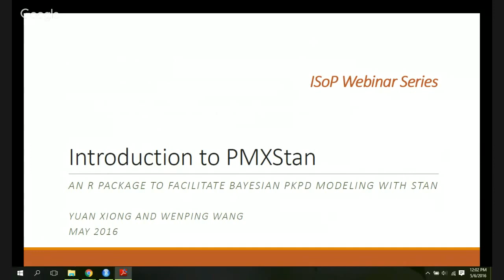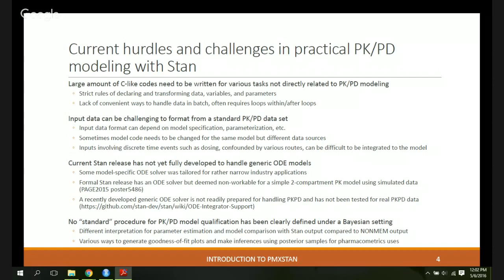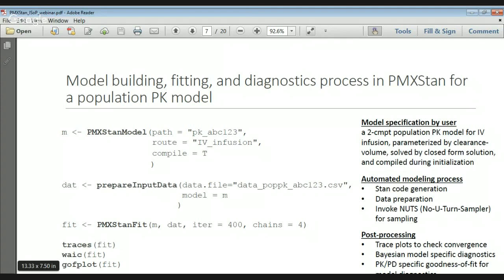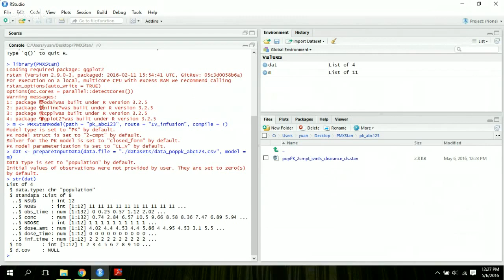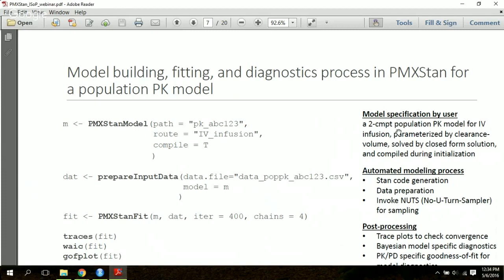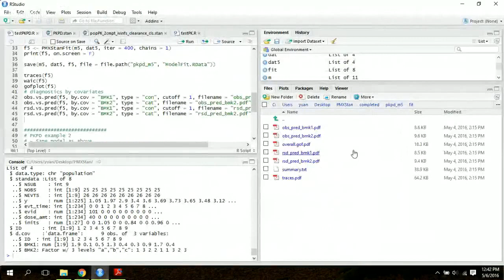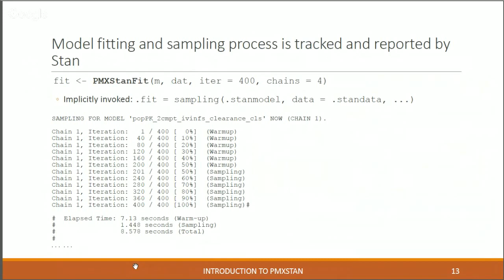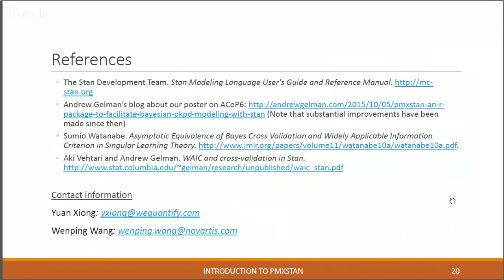ISoP Webinar: Introduction to PMXStan